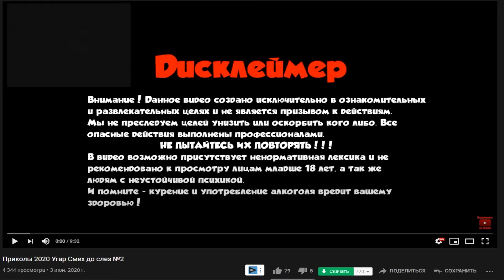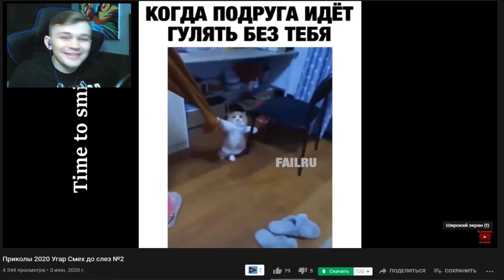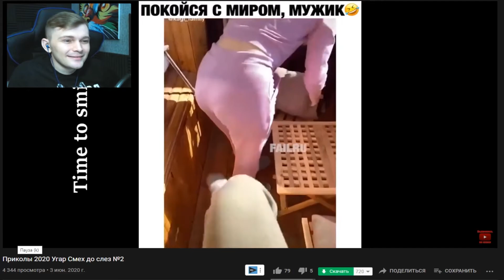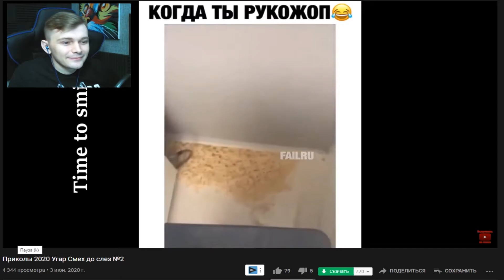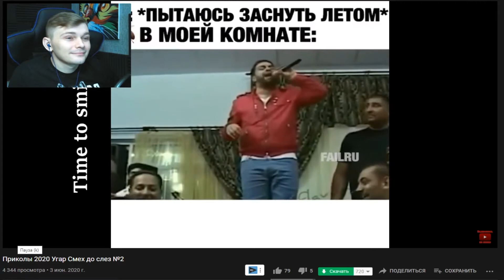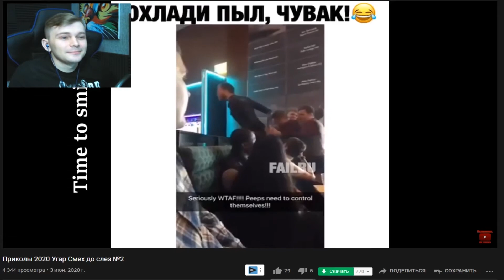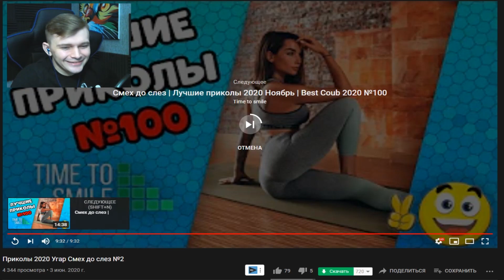БУРБОН PLAY СМОТРИТ Time to smile 10 МИНУТ СМЕХА ЛУЧШИЕ ПРИКОЛЫ ДЕКАБРЬ 2020